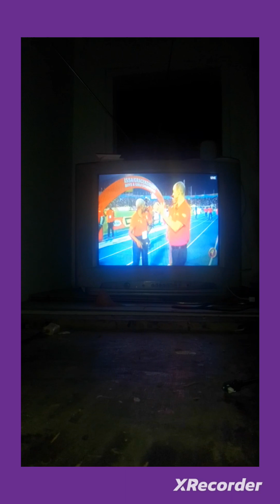champs final day 2023 big surprise hydel Kingston KC College congrats Jamaica tracks purple 💜💜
yes Jamaican Jamaica it's a good look for tracks hydel win champs never give up I have this champs the best of all I see maggoty high,mount alvern, excelsior high name it and more other schools you All did well I hope next year champs 2024 they don't come out and penalized there dream coming next year Yes I see officials make bad false start call and giving the students stress yes the officials did poor this year at champs I see some dreadful call yes another year of champs what a weekend anyway I hope you all that supports Jamaica in the other parts of the world all nations Jamaica to the world 🇯🇲🇯🇲🇯🇲🇯🇲🇯🇲🇯🇲🇯🇲